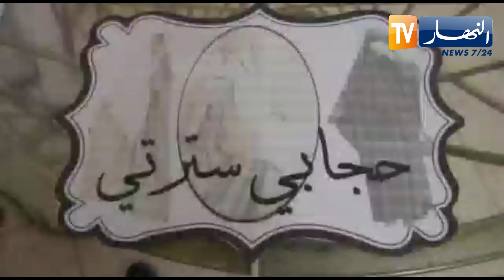شاهد.. 215 طالبة يرتدين الحجاب في يوم واحد بجامعة على لونيسي في البليدة